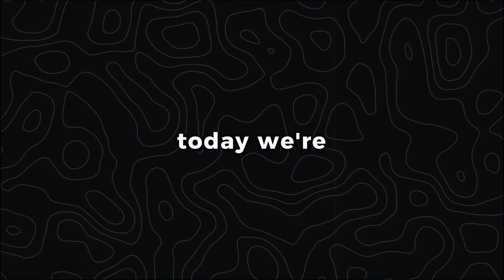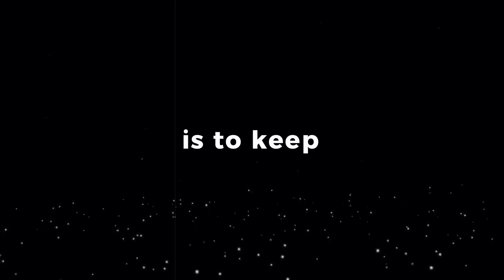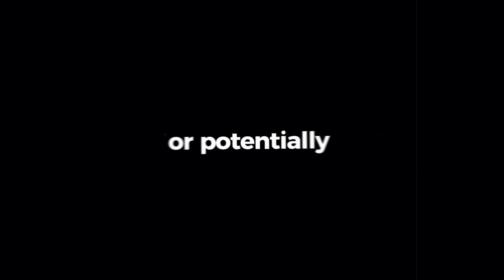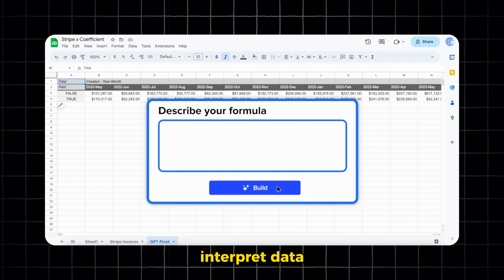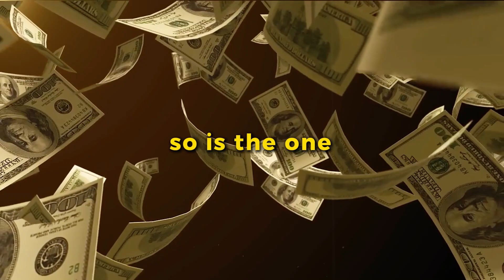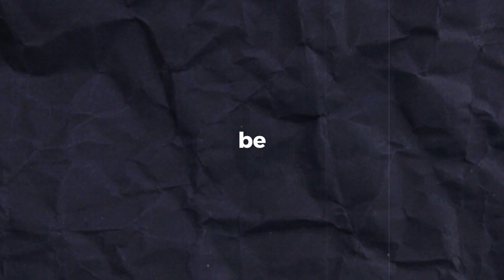The One Man Billion Dollar Company (AI)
Can one person run a billion-dollar company with just AI tools? In this video, we explore how AI-driven automation, scalable business models, and cutting-edge tools like ChatGPT and MidJourney are making it possible. From SaaS to digital media, learn how industries are transforming—and the challenges solo entrepreneurs might face.